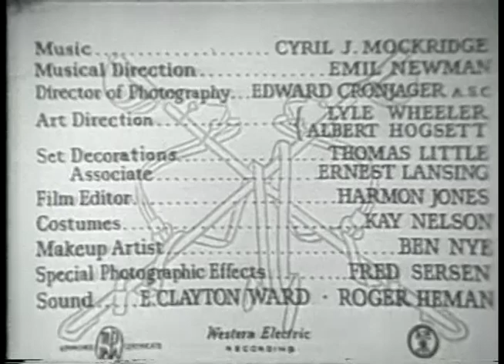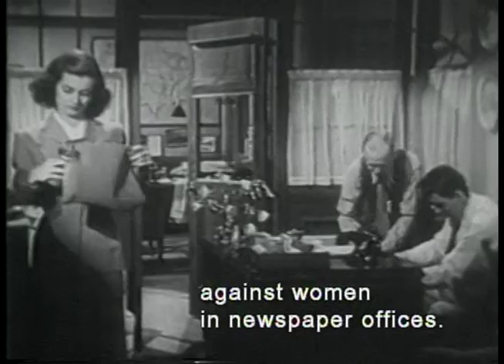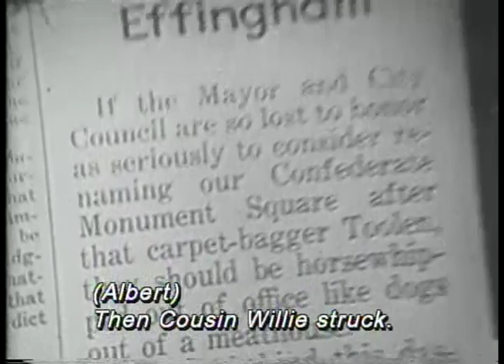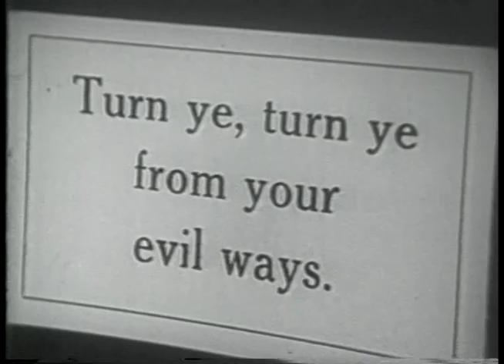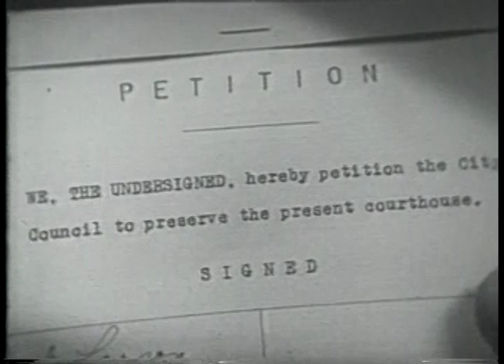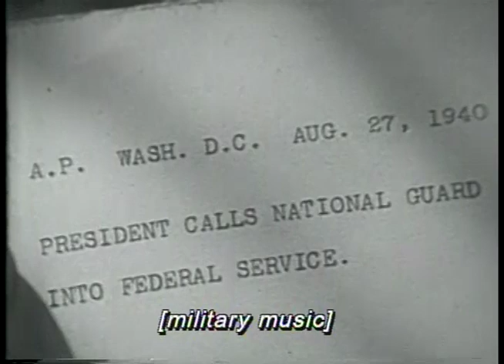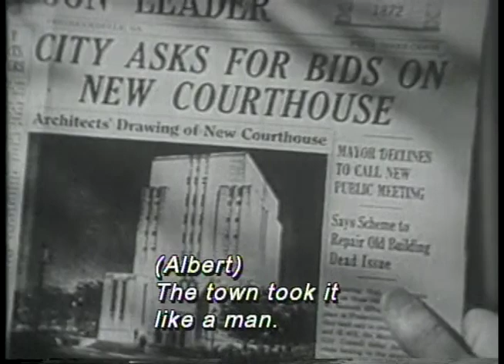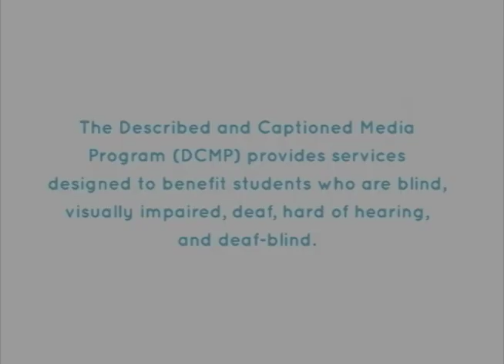COLONEL EFFINGHAM'S RAID (1945) - Full Movie - Captioned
A retired army colonel uses military tactics against City Hall in order to keep a historical courthouse open.  In the process, he defeats some crooked politicians.  Based on a novel by Berry Fleming.  Public domain film originally released as a theatrical production.

Registered DCMP members can also access this title for free at the following URL